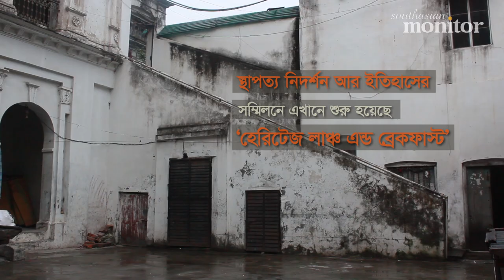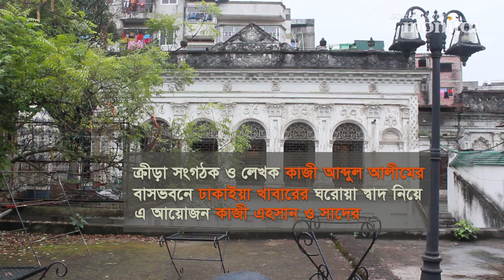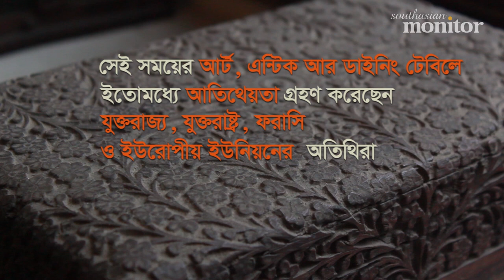ব্রেকফাস্ট অ্যান্ড লাঞ্চ এট কাজী বাড়ি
‘পুরান ঢাকার খাবারের ঐতিহ্য এবং ঐতিহ্যের সঙ্গে খাবার’ এই ধারনায় এবার যুক্ত হয়েছে রোকনপুরের কাজী বাড়ি। স্থাপত্য নিদর্শন আর ইতিহাসের সম্মিলনে ১৯৯ বছরের পুরনো ওই বাড়িটিতে শুরু হয়েছে ‘হেরিটেজ লাঞ্চ এন্ড ব্রেকফাস্ট’। ঢাকায় নিযুক্ত কূটনীতিক, কয়েকটি কূটনৈতিক মিশনের কর্মকর্তাসহ তাদের পরিবারের সদস্যরা ইতোমধ্যে ভ্রমন করেছেন বাড়িটি। জেনেছেন মোঘল-ব্রিটিশ থেকে পাকিস্তান-বাংলাদেশ সময়ের রাজনীতি এবং ক্রীড়ায় বাক বদলের ইতিহাসের সঙ্গে কাজী বাড়ির সম্পৃক্ততার গল্প। গ্রহণ করেছেন ঐতিহ্যে সমৃদ্ধ আর্ট, এন্টিক আর আসবাব পত্রের সঙ্গে খাবার।

যাকে পুরান ঢাকার ইতিহাস ঐতিহ্য সংরক্ষণ আন্দোলনের সাফল্যের মাইল ফলক হিসেবে দেখছে আরবান স্টাডি গ্রুপ (ইউএসজি)। যারা গত দেড় দশকেরও বেশি সময় ধরে এ আন্দোলন চালিয়ে আসছেন। পাশাপাশি ঐতিহ্য সংরক্ষণ সংশ্লিষ্ঠ দেশি-বিদেশী পেশাজীবীসহ নানা পেশার পর্যটকদের নিয়ে সপ্তাহে দুই দিন নিয়মিত আয়োজোন করছেন ‘হেরিটেজ ওয়াক’। যার সুবাধে নতুন করে অনেকের কাছে পরিচিত হয়ে উঠছে পুরান ঢাকা।

গত প্রায় ষাট বছেরের ইতিহাসে বাড়িটির সঙ্গে ক্রীড়া সংগঠক-লেখক, ক্রীড়ায় নারীর অংশগ্রহণ এবং আন্তর্জাতিক পুরস্কার অর্জনের ঘটনাবলী জড়িত থাকলেও আদি ইতিহাস জড়িত মোঘল শাসন, বিচার এবং ব্রিটিশ বিরোধী প্রথম প্রতিরোধ ১৮৫৭ সালের সিপাহী বিদ্রোহের সঙ্গে।.